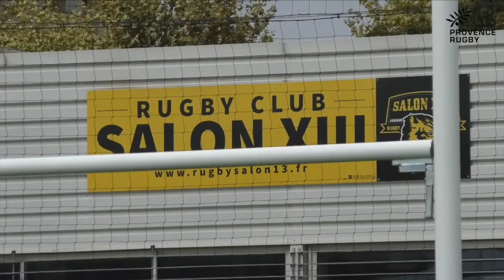Objectif Pro | Saison 2, épisode 3 : Premier tournant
Après un début de saison parfait, les Espoirs, 2ème du classement, recevaient Brive, leader. Une rencontre au sommet délocalisée sur le terrain de notre club partenaire, le Rugby Club Salonais. Nous avons suivi cette rencontre en immersion.